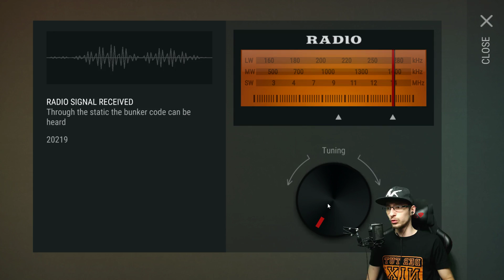Crate Opening + TURUL BAZEI | Last Day on Earth